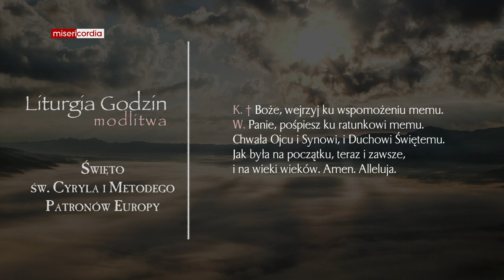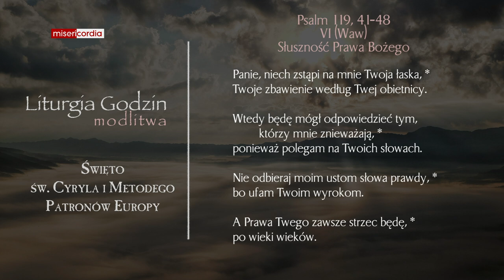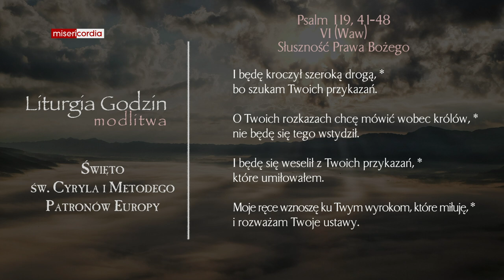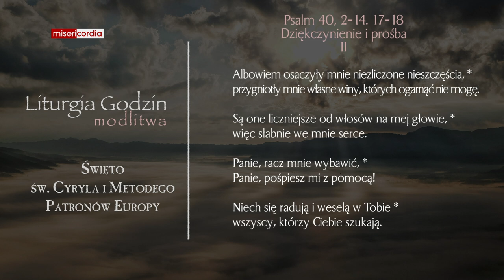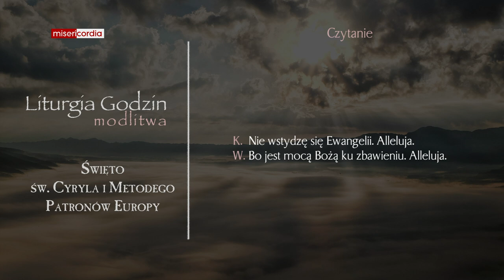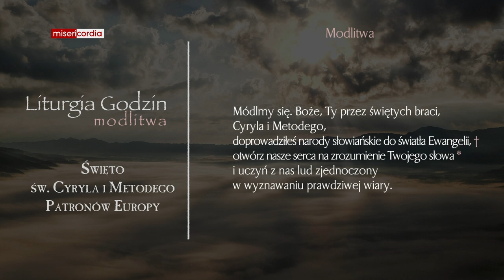Liturgia Godzin | Modlitwa Południowa | Święto św. Cyryla i Metodego, Patronów Europy